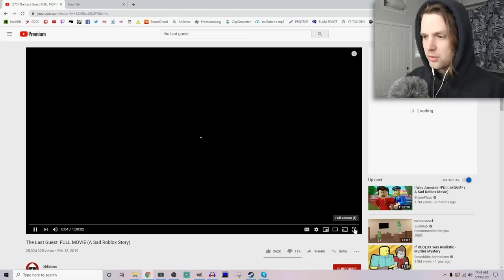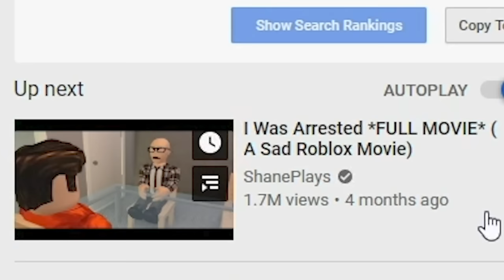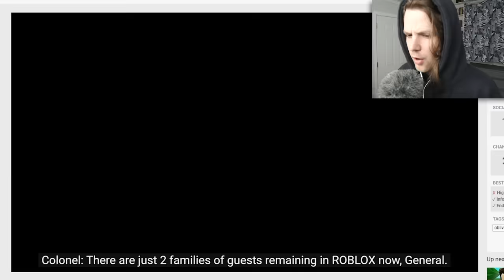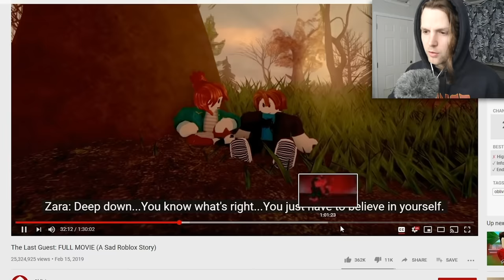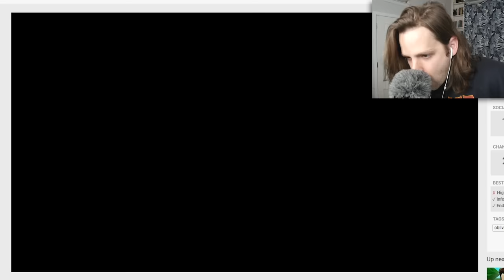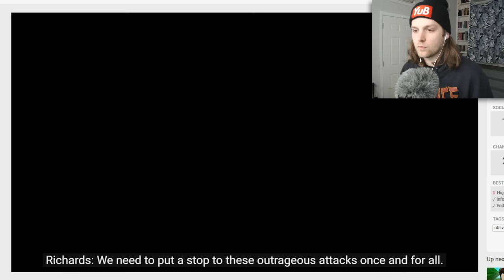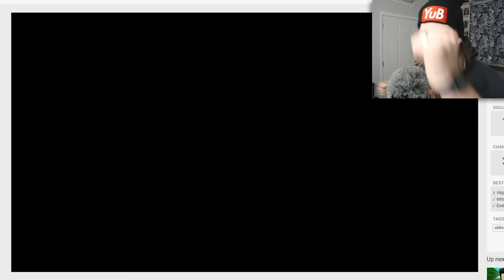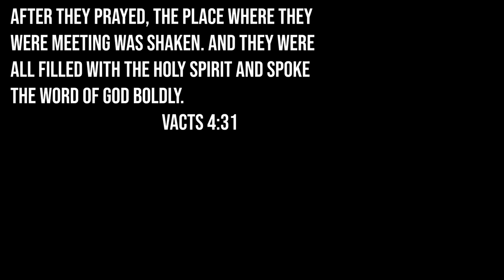watching the roblox movie & trying not to cry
In this video I watch The Last Guest (Sad Roblox Story) Full Movie and try not to cry.

Snapchat! YuBplays